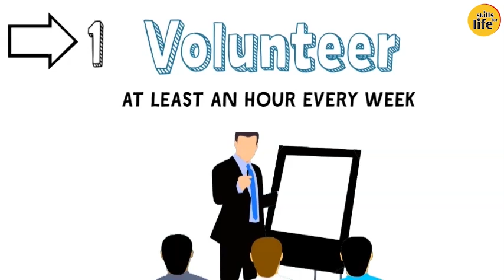International Literacy Day | What It Means & How You can Make a Difference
Skills for Life Foundation celebrates International Literacy Day.

Let us contribute to someone's life, let's make this day the start of something new, something positive.

Watch this video to find out what International Literacy Day really is and how you can make a Big Difference.

Through videos like these, we are trying to contribute our bit. But we need your help to continue building a happy community.